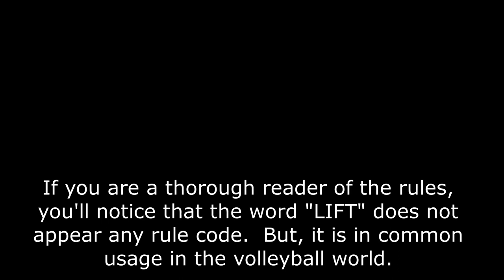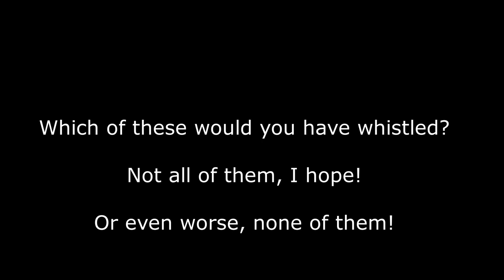Extended Contact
Extended Contact is a loaded phrase because it is subject to so much interpretation.  We are making a judgement as to how long are we allowing the ball to be in contact with the player before it becomes illegal.

The NFHS rules give us a hint:  Does the ball visibly come to rest?, Is is caught and/or thrown?

Let's look at a few possibilities.